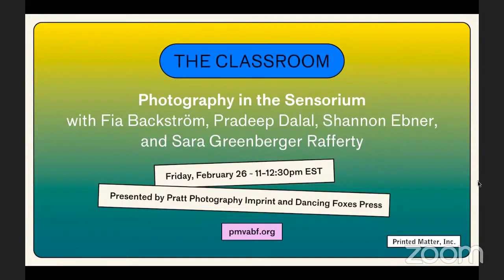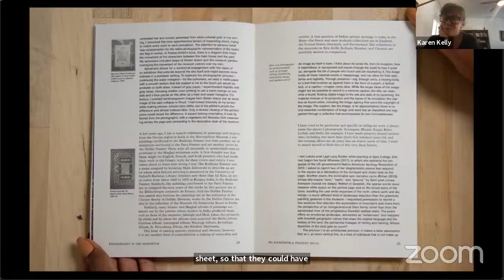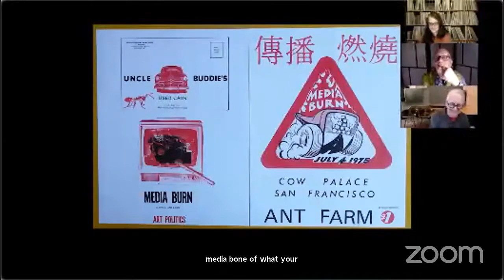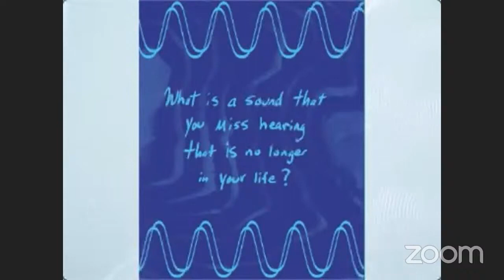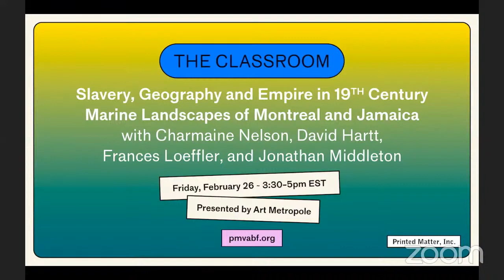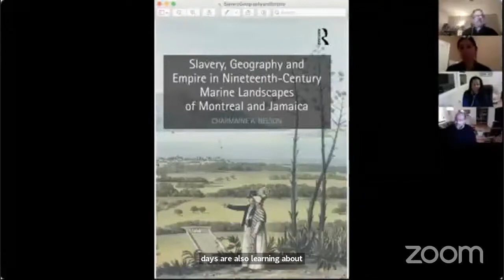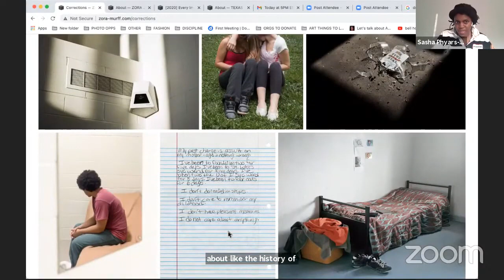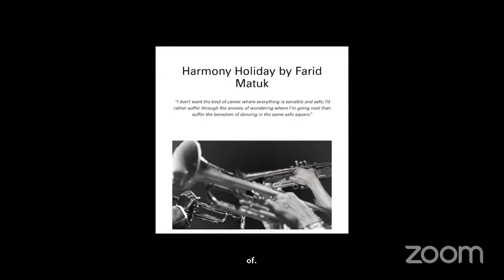PMVABF | The Classroom - Friday, February 26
The Classroom program series—a long-running feature of our Art Book Fairs—highlights exciting new releases and fosters dialogue around important themes within contemporary art publishing and the broader community. This year’s participants included Dayanita Singh, Chip Lord, Dodie Bellamy, Fia Backström, and Amy Sillman. Organized by David Senior, Head of the Library and Archives, SFMOMA.

0:00 - Buffer
51:15 - Photography in the Sensorium, with Fia Backström, Pradeep Dalal, Shannon Ebner, and Sara Greenberger Rafferty
2:18:07 - Media Burn Ant Farm and the Making of an Image, with Chip Lord, Connie Lewallen, Steve Seid, Tanya Zimbardo, Igor Vamos, and Doug Hall
5:16:22 - Slavery, Geography and Empire in Nineteenth-Century Marine Landscapes of Montreal and Jamaica, with Charmaine Nelson, David Hartt, Frances Loeffler, and Jonathan Middleton
6:42:20 - Sasha Phyars-Burgess in conversation with Texas Isaiah and Zora J Murff
8:14:21 - Four Decades with BOMB Magazine